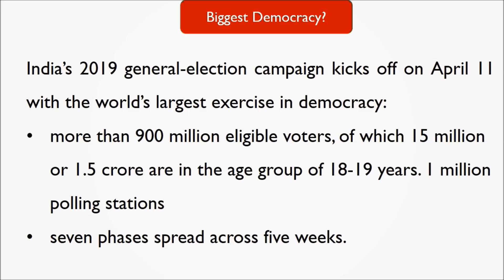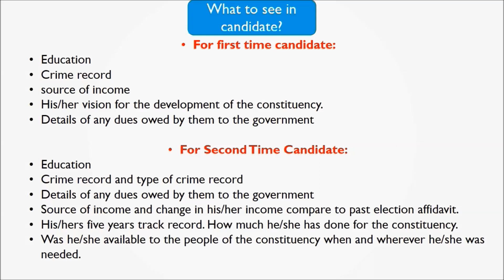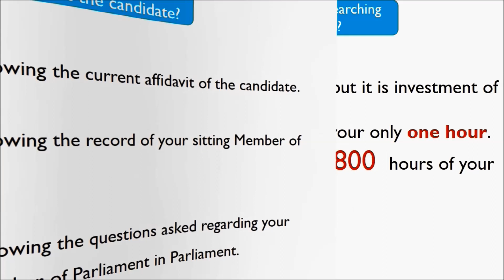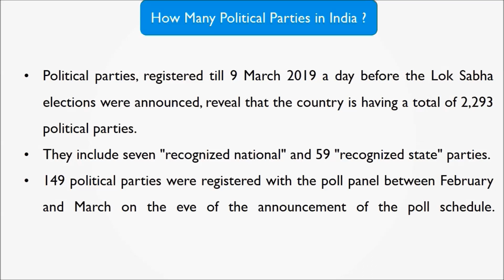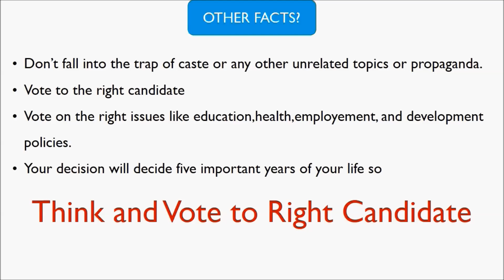How to Choose Best candidate in Election ?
Links of the websites mention in the video:-

Adolf Hitler (एडोल्फ हिटलर)